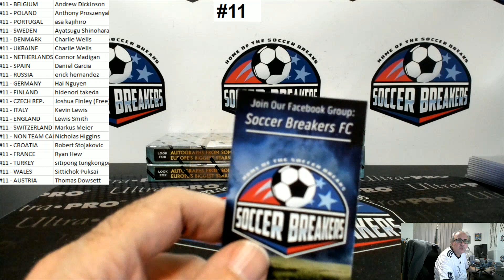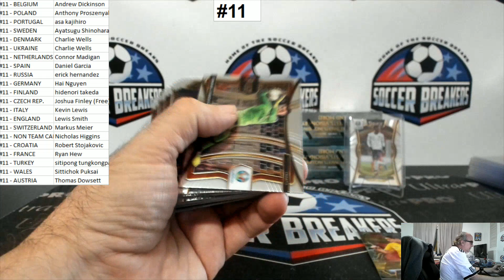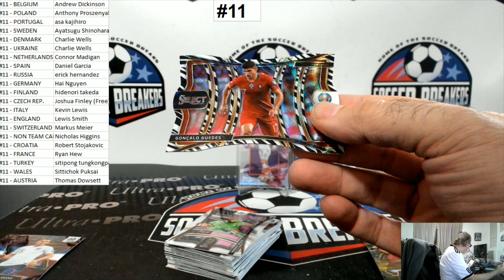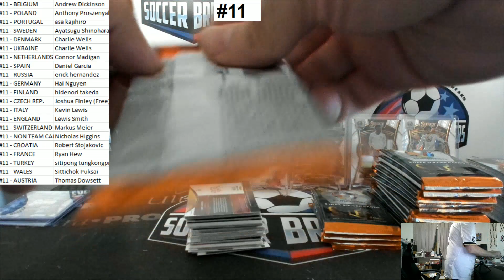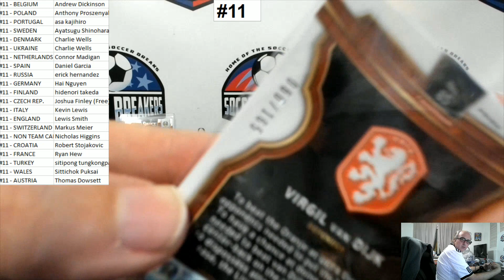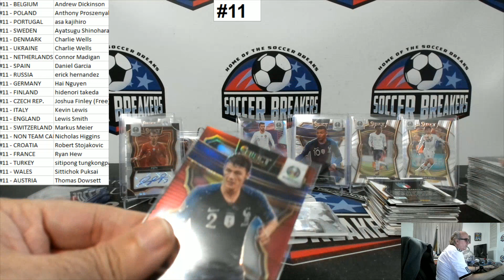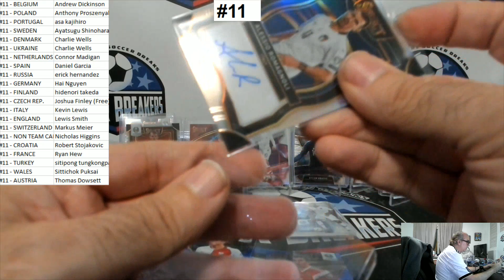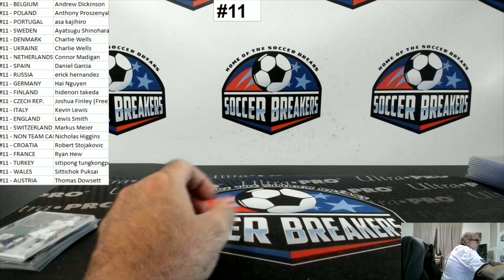2020 Panini Select UEFA Euro Soccer 4 Box (2 Hobby, 2 Hybrid) PYT #11 (SOCCER BREAKERS FC)